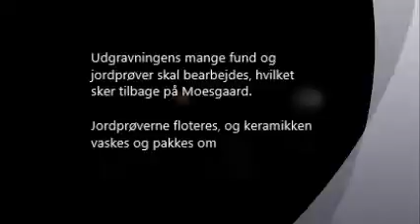Flotering af keramik - Forhistorisk arkæologi 2. semester, Aarhus Universitet